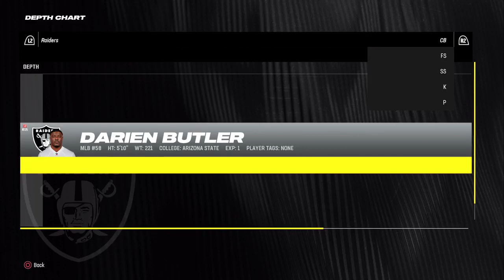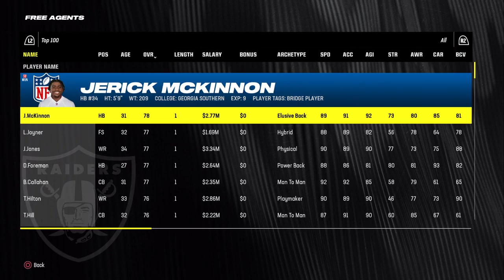Raiders Franchise Year 1 Week 2 at Buffalo Bills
After eating our first loss of the season against our division rival in denver, can we bounce back and upset the Buffalo Bills who have high expectations this season or will this season repeat the 2022 Raiders season with early struggles.